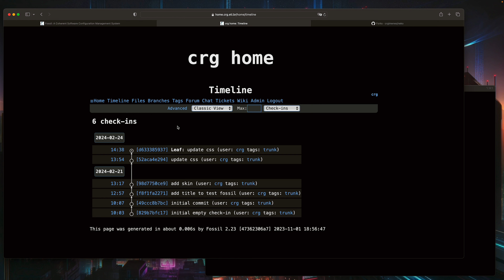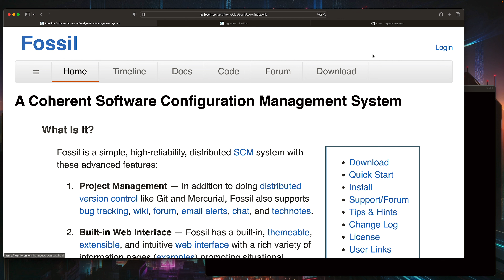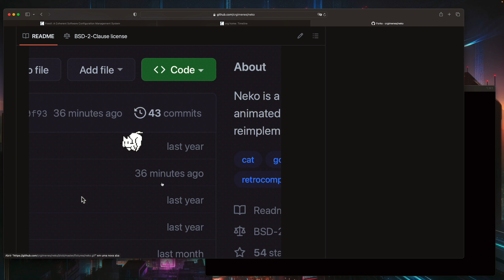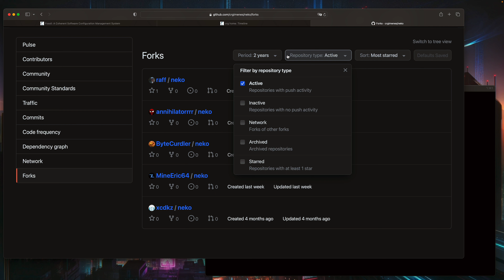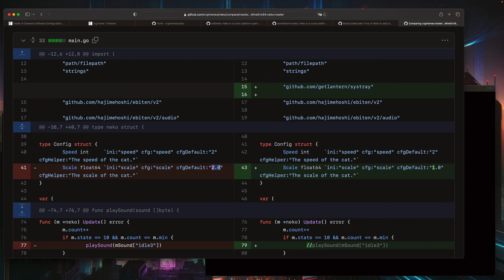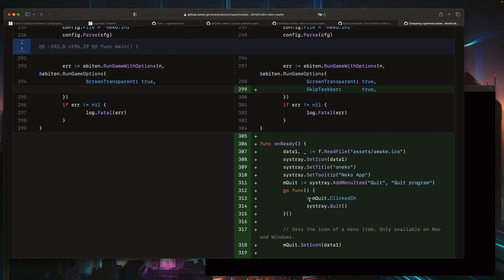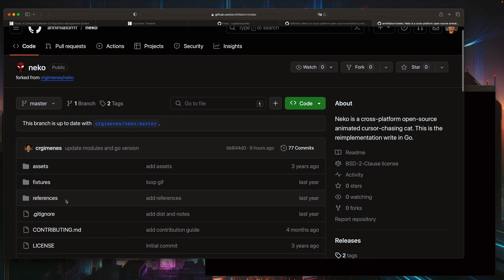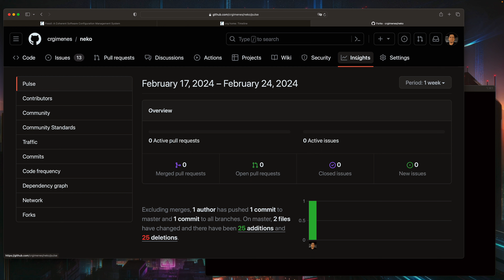Fossil e GitHub no Grupo de estudos de Golang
Mostramos o sistema de controle de versão do SQLite, o Fossil e também como dar uma olhada nos forks dos seus projetos.

Nossas reuniões são aos Sábados as  14h00, no Telegram

Todo nosso material é livre, você pode usar da forma que preferir, apenas lembre de citar a fonte e não apenas copie, no lugar disso acrescente, melhore e compartilhe, assim todos ganhamos.